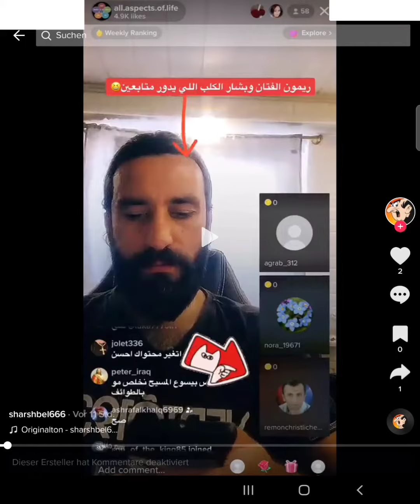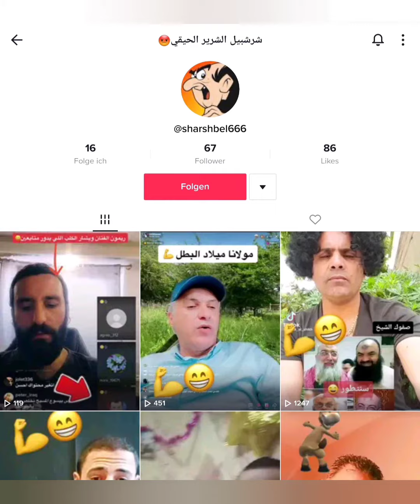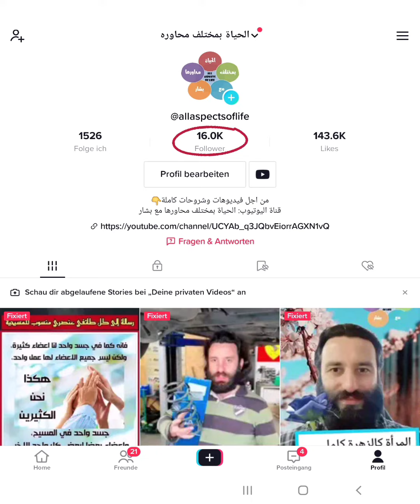من هو بشار وما هدف تواجده على التيكتوك و اليوتيوب وباقي مواقع التواصل الاجتماعي؟ الأرباح؟ الشهرة؟ 🤷